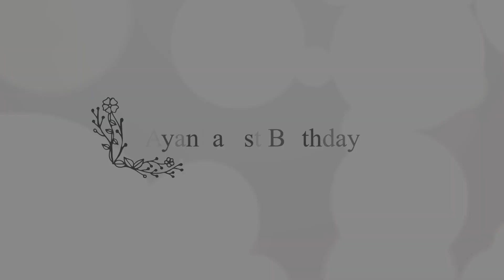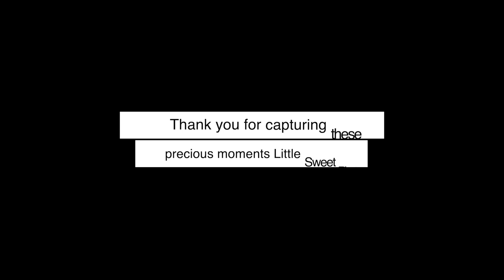AYANKA TURNS 1 | Photoshoot with Little Sweet Photography | Her first Cakesmash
Thank you Little Sweet Photography for capturing our precious moments so beautifully!
Contact them for your little one's photoshoot too
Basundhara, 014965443